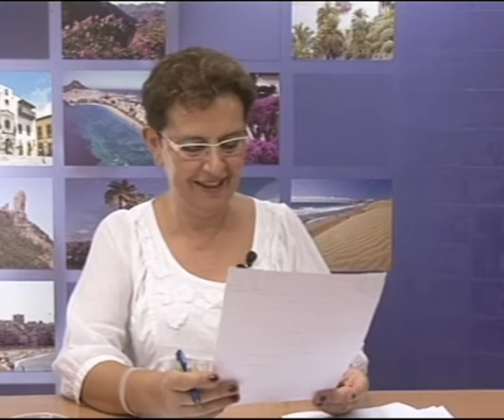LOS DESAYUNOS DE CANAL 13 DIGITAL: Nº 1412 Entrevista a Catalina Cárdenes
Marian Quintana ha entrevistado a la Doctora de Atención Primaria Catalina Cárdenes del Centro de Salud de Arguinegüín con la cual se ha hablado de la Diabetes Mellitus, su definición, tipos de diabetes, los síntomas principales, los grupos de población de riesgo y las recomendaciones para los pacientes diabéticos.